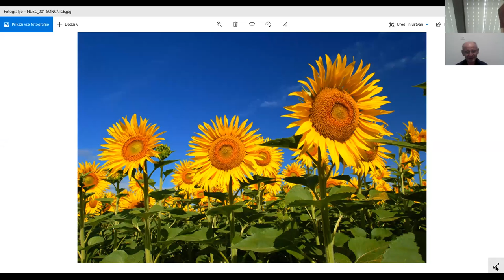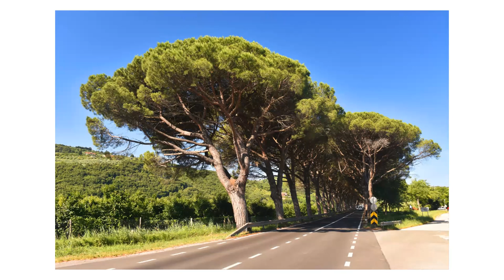Naravne lepote Slovenije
Praznično predavanje Francija Horvata.